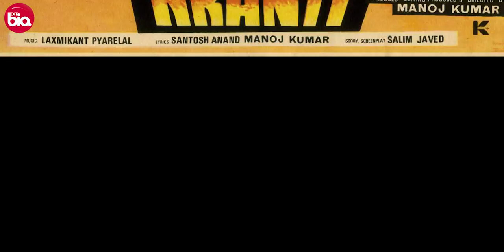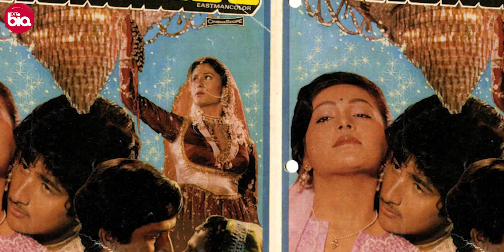Kunal Goswami Biography / Life Story in Hindi | कुणाल गोस्वामी की जीवनी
Bollywood Actor Kunal Goswami Biography / Life Story in Hindi | कुणाल गोस्वामी की जीवनी.

Biography of Kunal Goswami Biography in Hindi | कुणाल गोस्वामी का जीवन परिचय

Edited by: Md Sakil
Script: Pragya Kant
Voice: Aman Sharma